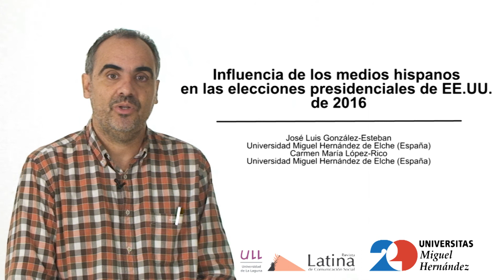Influencia de los medios hispanos en las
La población hispana de EE UU ha aumentado espectacularmente, sin embargo, los resultados de las últimas elecciones presidenciales dejan dudas sobre el comportamiento de ese electorado y sobre la influencia de los medios hispanos en ese electorado. La investigación se centra en un estado bisagra como Carolina del Norte que tuvo una especial repercusión mediática por la estrategia electoral del Partido Demócrata. La metodología pivota sobre entrevistas en profundidad, observación no participante y análisis de contenidos políticos de medios hispanos durante la campaña. Los resultados aportan información relevante del complejo ecosistema mediático hispano y del también complejo comportamiento electoral hispano.